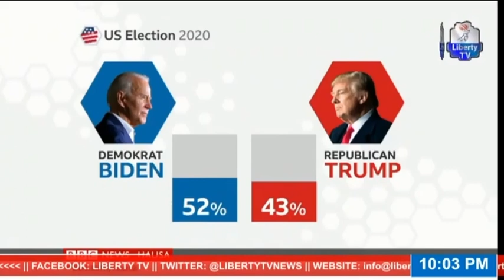Labarun BBC Hausa 2nd November, 2020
Liberty TV/BBC Hausa